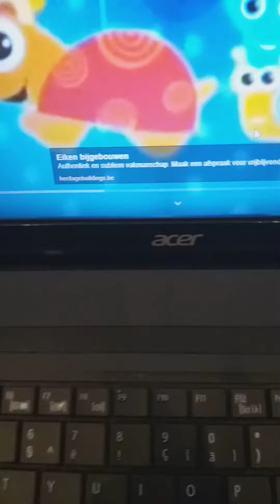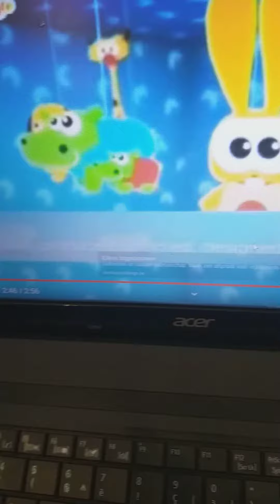Baby tv Twinkle Star Animals Mobile 1(21)